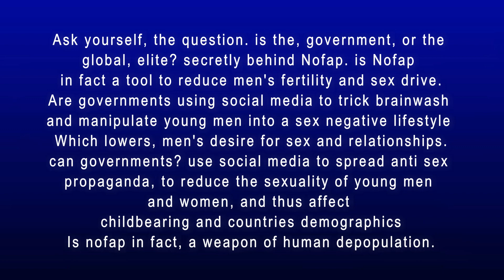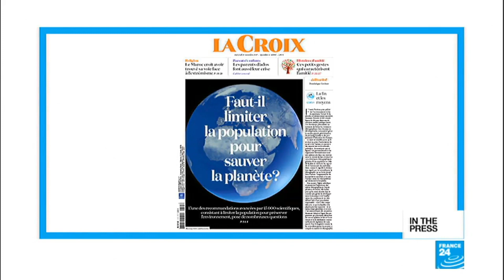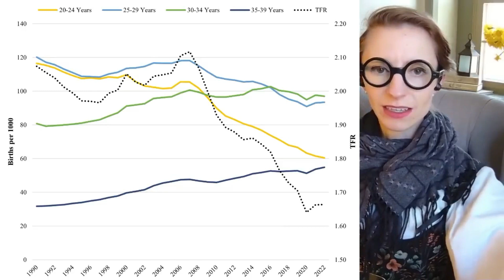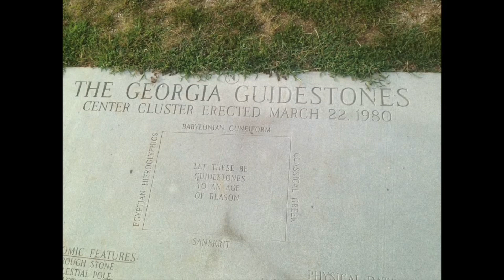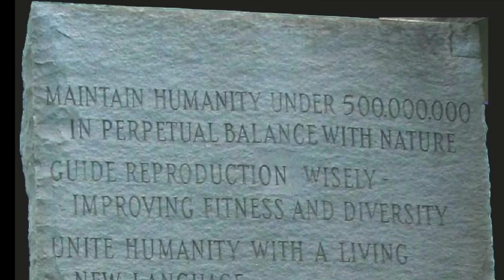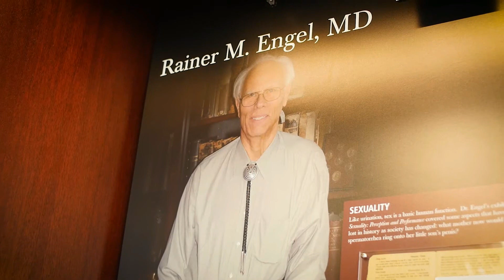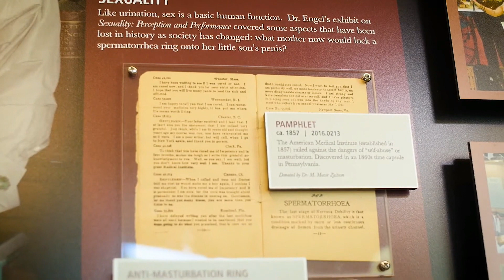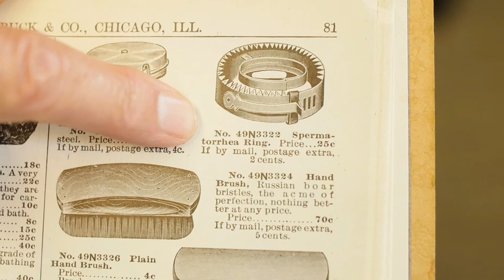Nofap makes men impotent. The consequence of not having SEX. or MASTURBATE